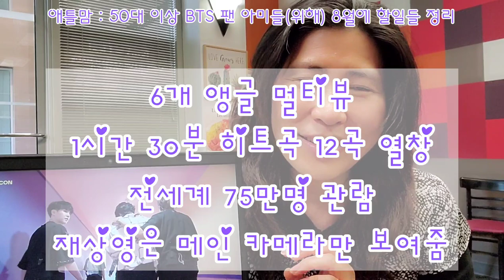[BTS] 해외 50대 이상 방탄 팬 아미들을 위한 8월 일정. BTS ARMY AUG Schedule, In The SOOP 인더숲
한국과의 시간 차이...그리고 깜빡하고 잊게되는
50대이상 BTS 해외팬들을 위한 체크 ✔ 사항.
제 자신을 위해 만든 영상 공유합니다.

위버스 weverse
1. 방방콘...방탄소년단 온라인 콘서트 다시 보기 가능 7월30일
2. 방탄소년단 멤버쉽 갱신 시작 8월 14일
3. 방탄소년단 인더숲 예능 재시청 8월 20일 0시
    (♡미국 동남부 8월19일 수요일 아침 11시)
    (한국 TV JTBC 매주 수요일 오후 11시 시작)
4. 인더숲 (In the SOOP) 비하인드 8월25일 오후 9시 (♡미국 동남부 8월25일 오전 8시)

(영상오류 JTBC 제이티비에스 - 제이티비시)